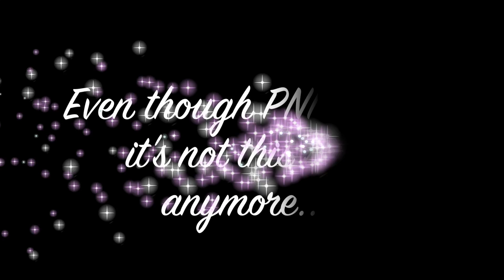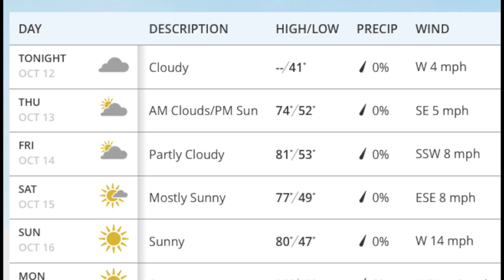PNN Episode one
This video is about PNN Episode one